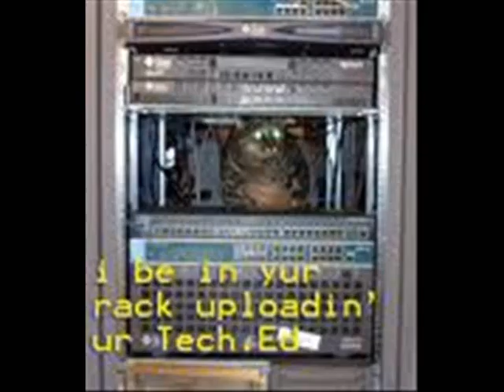LOL Cats 15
numa 15